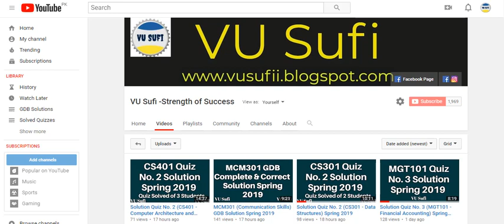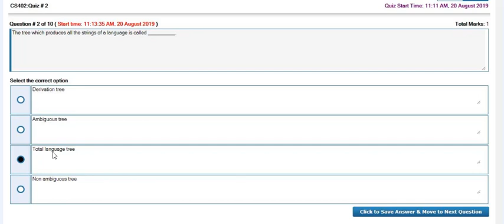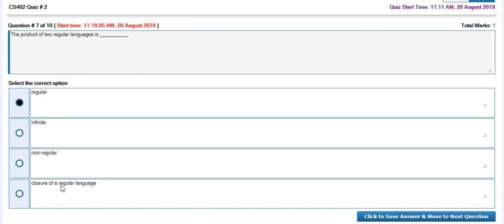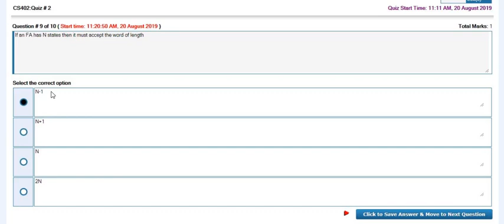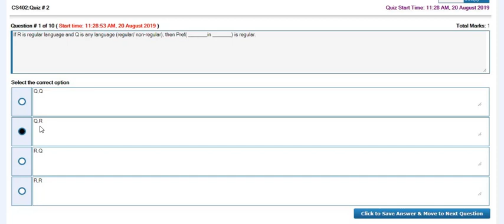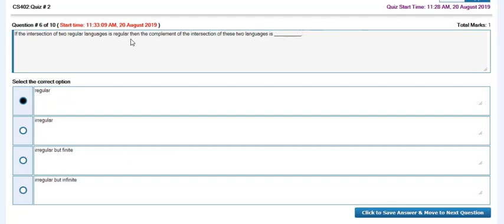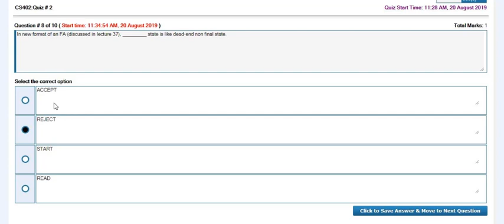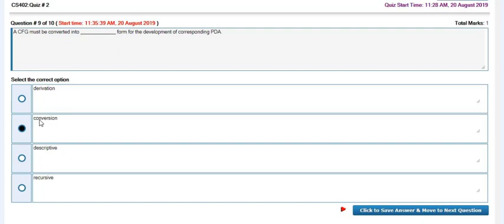Solution Quiz No. 2 (CS402 - Theory of Automata) Spring 2019